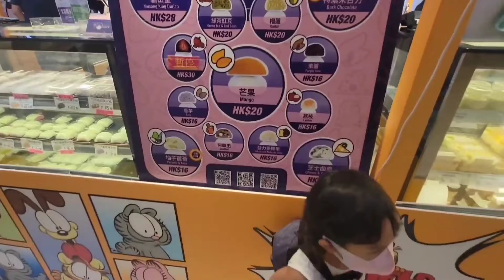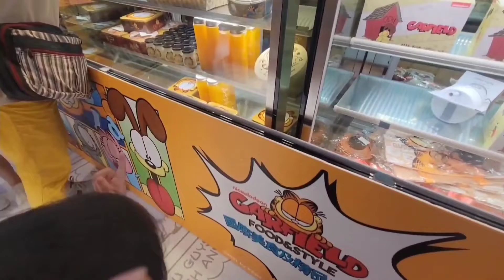FOOD&STYLE GARFIELD YOHO MALL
FOOD&STYLE x GARFIELD x YOHO MALL 國際美食及精品市集
日期​：即日起至9月22日
時間​：11am - 9pm
地址：元朗形點一期及二期一樓地下大堂